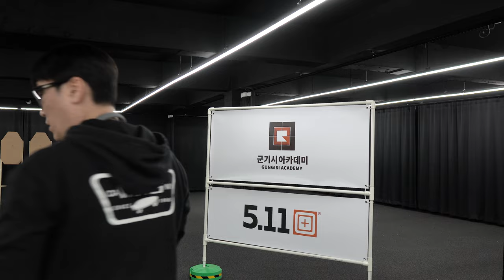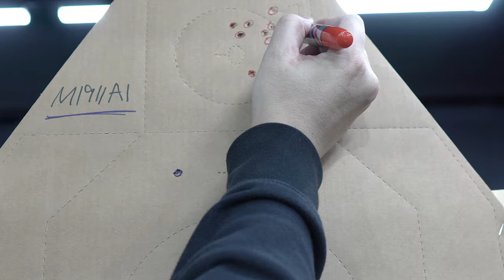GBLS M1911A1 집탄 테스트 심화편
제가 가진 HK45 , USP, glock 17 스틸과 비교 테스트 했습니다.